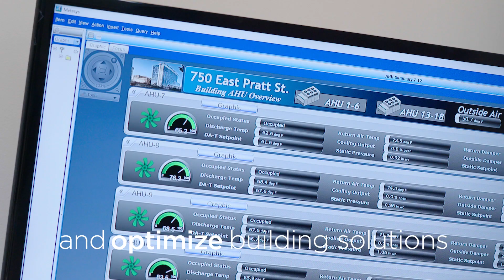Our Planet: 750 E Pratt Street, Baltimore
Learn more about how we're making an impact for our clients around the world